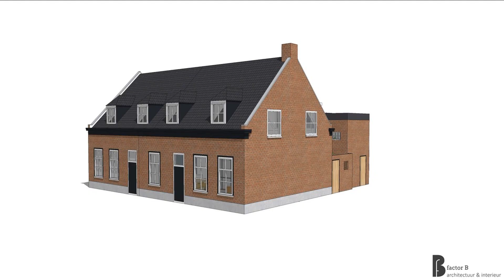Hoe gaat het ? Binneste Buiten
René en Chantal , verbouwen hun huis , met behulp van Bart B, Twan en vele anderen .
Hoe gaat nu ? februari 2022.
kijk binnen en buiten.